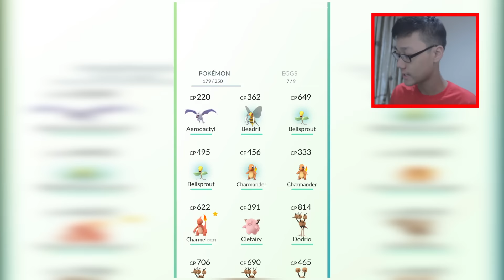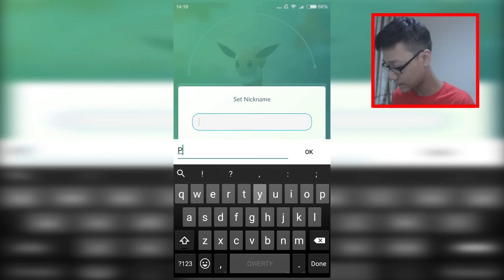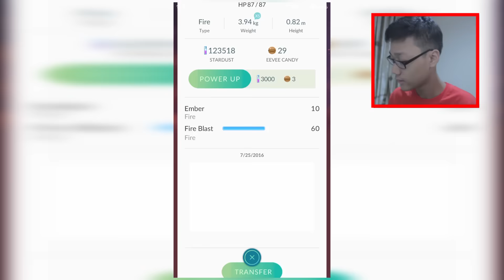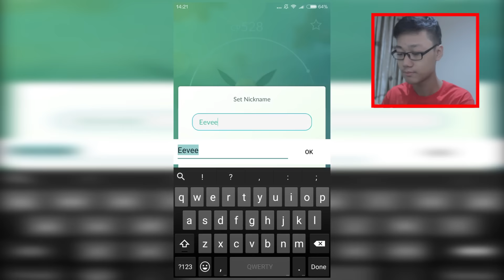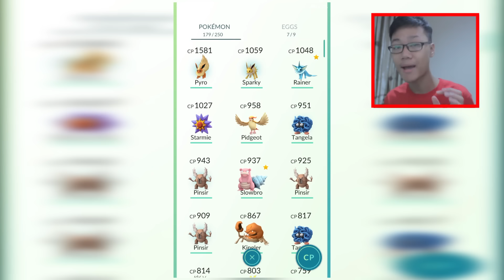EVOLVE EEVEE JADI 3 TIPE & TRIK EVOLVE EEVEE - Pokemon Go Indonesia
Divideo kali ini gw akan mengevolve lagi Eevee gw, divideo sebelumnya gw udah evolve Eevee jadi Vaporeon, sekarang gw evolve lagi jadi Flareon dan Jolteon. Jadi evolution Eevee gw sekarang udah lengkap!

Trik Evolve Eevee :
Sebelum kalian Evolve kalian ganti dulu nama Eevee nya.
Vaporeon : Rainer
Flareon : Pyro
Jolteon : Sparky
Abis diganti, baru di evolve deh.

LINE | @jejeadriel20 "pakai @"
Ask.fm | @jejeadriel20